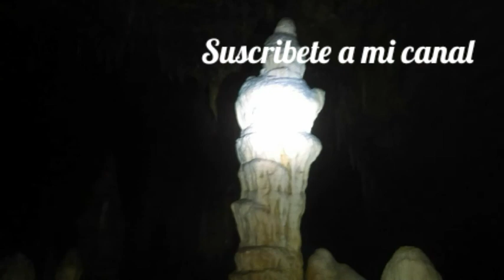🌼🌻Cueva, San Francisco Siltepec Chiapas. de Hermosa a Misteriosa💖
Cueva, San Francisco Siltepec Chiapas. de Hermosa a Misteriosa, En las aventuras de conociendo a Siltepec, nos fuimos a encontrar una cueva que de hermosa a misteriosa nos encanto y nos dejo vislumbrados, la naturaleza es un tesoro que es de todos pero que desgraciadamente no todos saben apreciar.. espero que con mi vídeo y lo maravillosa que es la naturaleza aprendamos a mantener y apreciar lo rico que somos.